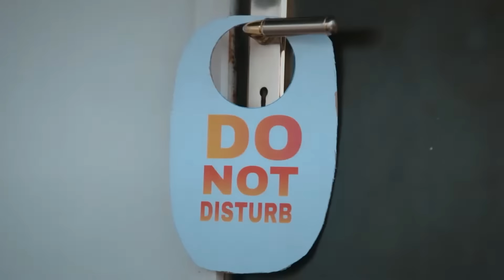Vanathi and Karthik spend romantic moments | Peranbu | Ep 472 | ZEE5 Tamil Classics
Pashupathi goes to the resort with Vanathi and Karthik. The pair enjoys intimate times at the resort. The food intended for the pair is laced by the goon. Jeevitha and Sujith extend an invitation to supper.